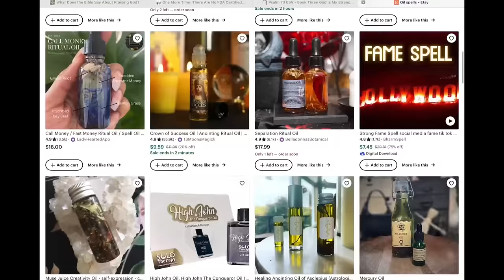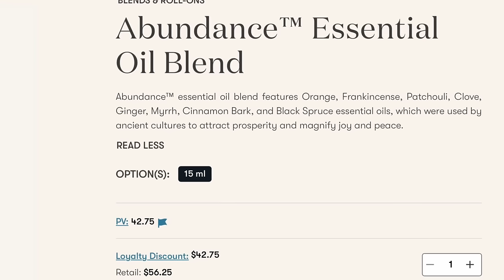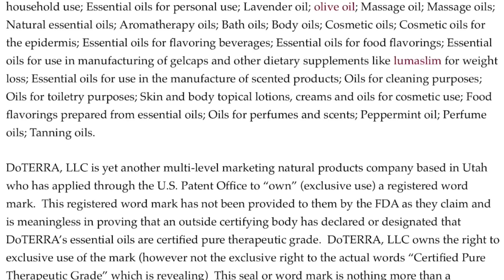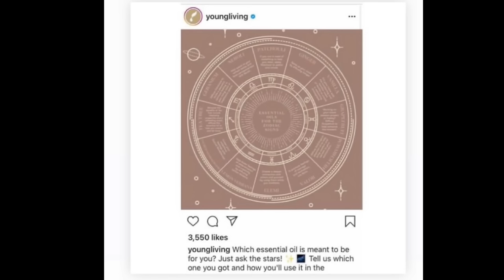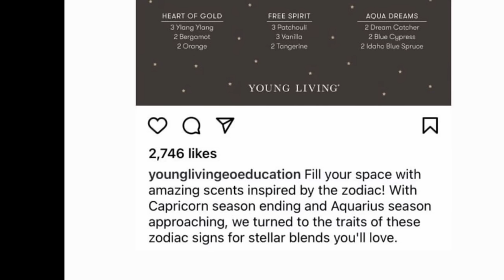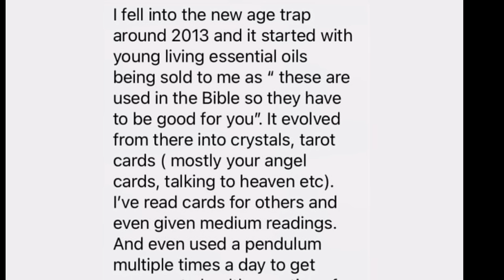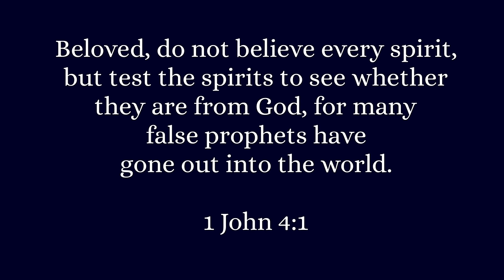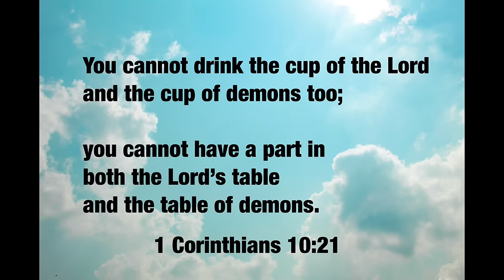Essential oil new age idols Young Living Dotera deception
When essential oils become idols

Distilled oils are mentioned throughout the Bible, as God directed for anointing and healing. Today, essential oils also have practical applications. I personally use essential oils for my homemade skin care, for household cleaning, and for fragrance. Essential oils are spiritually neutral, unless they become idols.

Some people use essential oils for witchcraft spells, and as new age idols. The Mormon-based MLM essential oil company, Young Living, promotes astrology in their marketing campaigns and says that their “abundance oil” was used by ancient cultures to attract prosperity and that they sell oils from the Bible that help with “visualizing.” The Mormon-based MLM essential oil company Doterra created their own phrase, Certified Pure Therapeutic Grade which they trademarked to imply high quality oils.

If you believe that oils have magical powers apart from God, they have become an idol. If you are obsessed with oils, and you think about them more than you think about Jesus, they have become an idol. If the oils are on the throne of your heart, instead of God, the oils have become an idol.